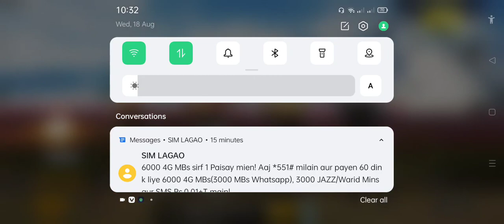pubg game playing | pubg mobile pro player | part 320 | Asad Gaming